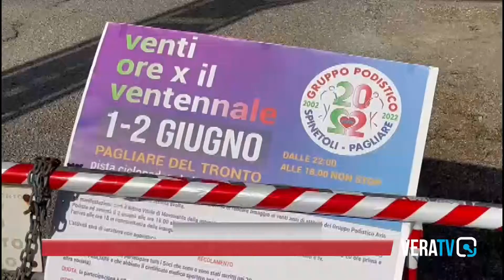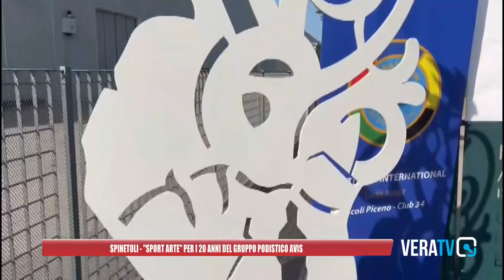Spinetoli - "Sport Arte" per i 20 anni del gruppo podistico Avis